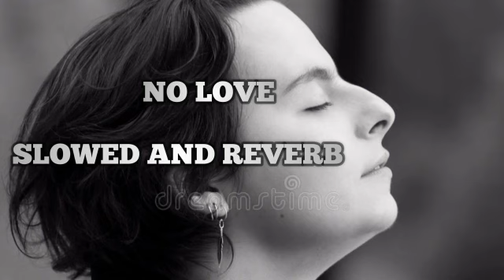NO - LOVE (((SLOWED AND REVERB)) SONG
# heart touching
heart broking sad music
# sad lofi song
# single sad song
# 2022 sad mashup
# mashup sad song
# Hindi sad song
# mode off song
love sad song
# Hindi mashup song
# Hindi sad audio
#2022 sad mashup # sad song hear teaching # lofi sad music# 2022 best off mode off song# love sad song # Hindi song# Hindi mashup # old Hindi song# heart touching sad song# mode off love music#

DISCLIMAR ❌ copyright DISCLIMAR under section 107 of copyright act 1976, Allo wance is made for fair use ,for purposes such as criticisms , comment news reporting , teaching scholarship, and research fairb use is a permitted by copyright statute that might otherwise be info regarding won profit the education or personal use tip the balam in favour of fair use.